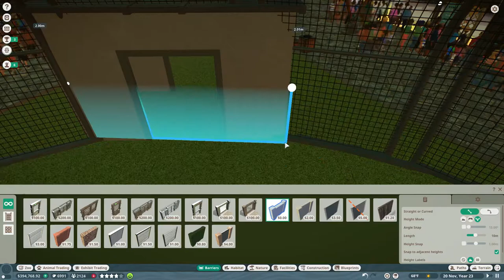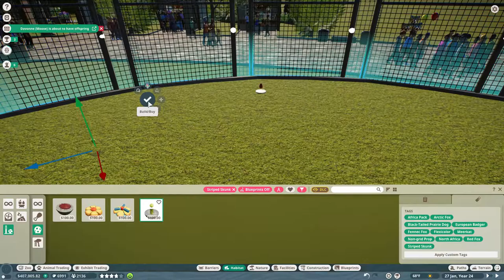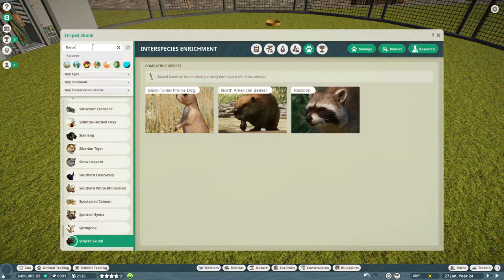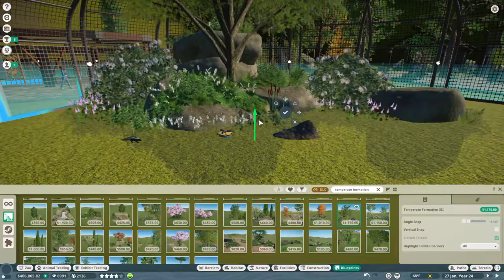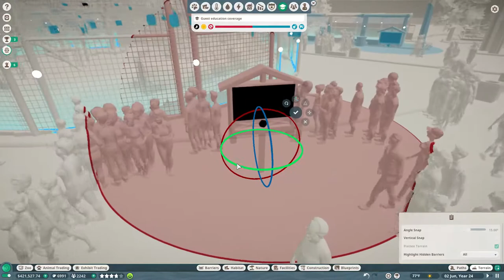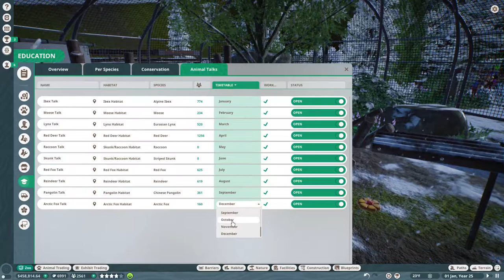RACCOONS AND STRIPED SKUNKS | SEQUOIA PARK ZOO | EPISODE 14 | REAL TIME FRANCHISE GAMEPLAY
Welcome to Sequoia Park Zoo, a franchise zoo project set in Central Canada. Most of the animals are going to be from northern, colder climes. This is episode #14, which was originally just going to be about building a skunk habitat, but turned into a Skunk/Raccoon multi-species habitat.

"You, Me, & Other Animals" by J.J. Ibsen
"You, Me, & Other Animals (Reprise) by J.J. Ibsen
"Jeaux Doe" by J.J. Ibsen